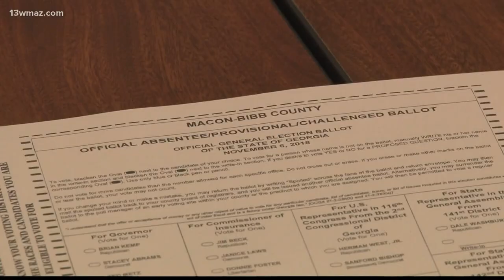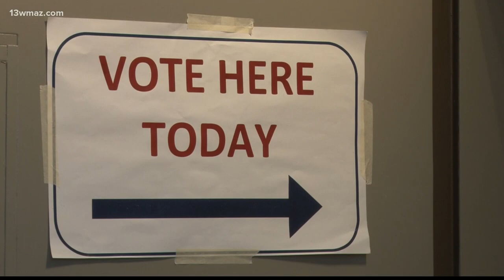Georgia representatives looking to improve state elections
As another regular session begins for the Georgia's House of Representatives, the election will be at the forefront of conversations. In the January 5th Senate runoff election, Bibb County had more than 16,000 people vote by absentee ballot. Washburn, a Republican, says he wants absentee ballots to be reserved for people in the military, college students and people over the age of 65. He also wants stronger requirements for mailing them. For the House Democrats, Representative James Beverly says they will fight against any drastic changes presented by the Republicans.

13WMAZ News is the #1 station for news and weather in the Central Georgia area, serving people in Dublin, Macon, Milledgeville and Warner Robins.